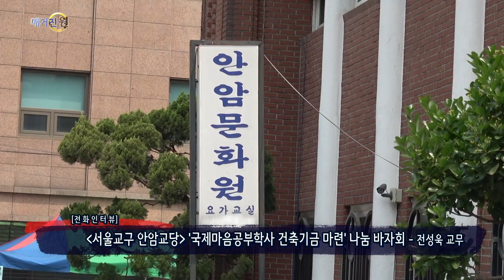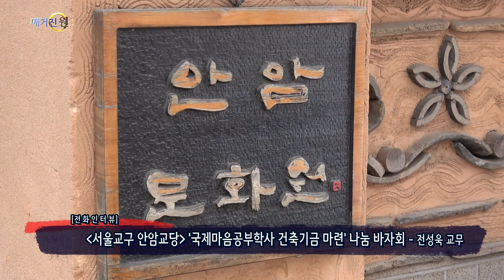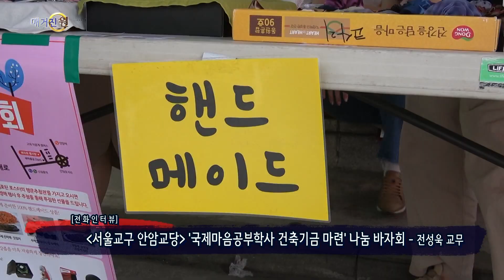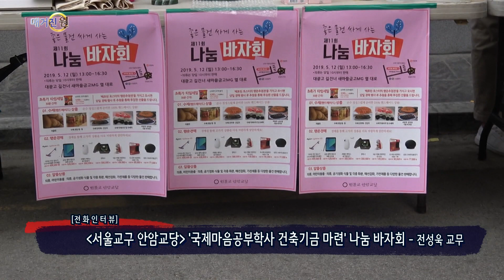매거진 원 179회 02 전화인터뷰 안암교당 나눔바자회 정성욱 교무